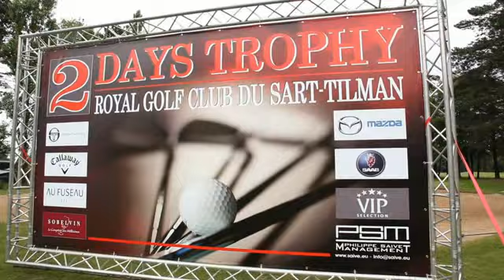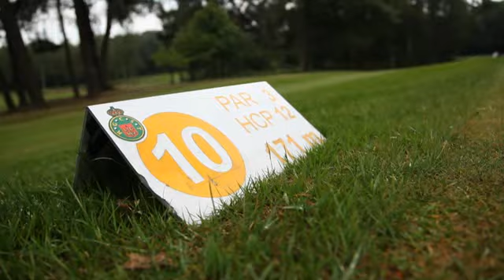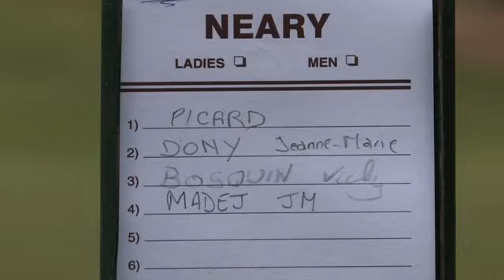2 DAYS TROPHY - part 1